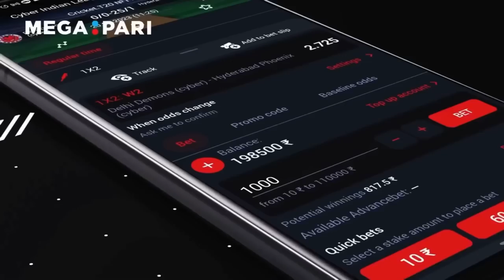Fake street photographer PRANK!😹💥